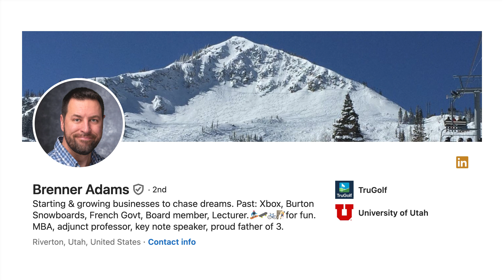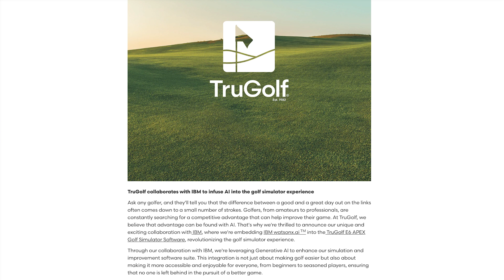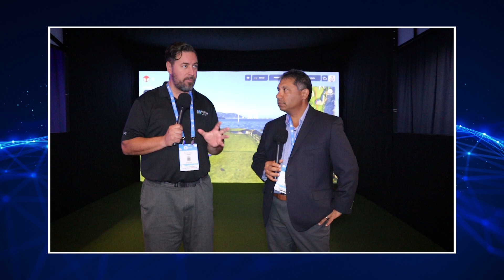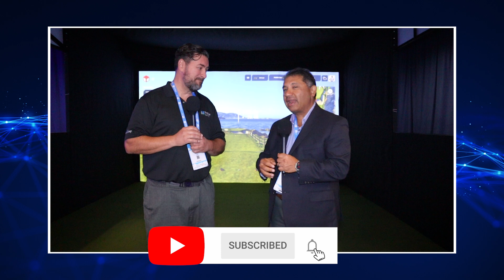2024 ZKast #116 - TruGolf, an IBM watsonx partner at SaaStr 2024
In this ZKast, I interview Brenner Adams, Chief Growth Officer of @TrugolfSimulator, an @IBM watsonx partner.
In this video, Adams discusses the golf simulator and how TruGolf is leveraging the watsonx AI capabilities to add simulated commentary to the platform.

This lets TruGolf create a unique experience with AI integrated into it.